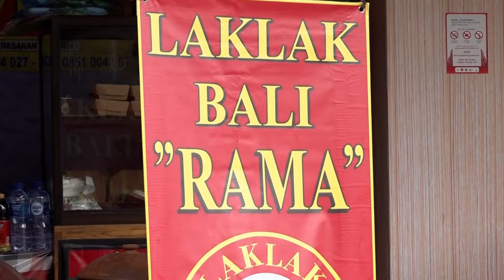LAKLAK KULNER KHAS JAJANAN BALI